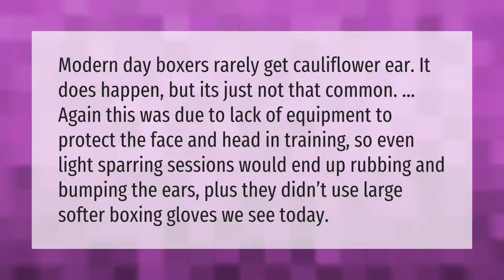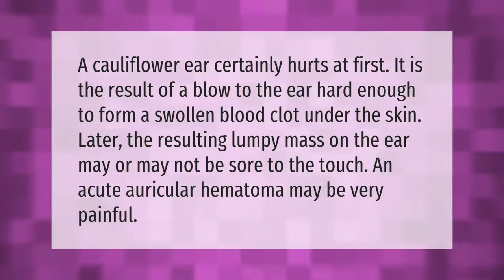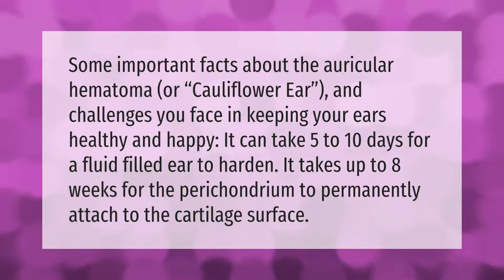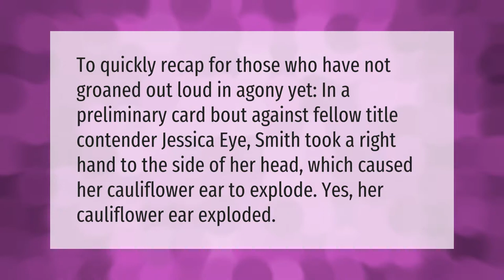Why don t boxers have cauliflower ears?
00:00 - Why don t boxers have cauliflower ears?
00:39 - Do cauliflower ears hurt?
01:09 - How long does it take cauliflower ear to harden?
01:39 - Can cauliflower ears pop?

Laura S. Harris (2021, February 15.) Why don t boxers have cauliflower ears?
    AskAbout.video/articles/Why-don-t-boxers-have-cauliflower-ears-218897